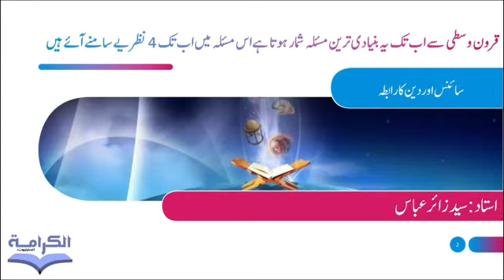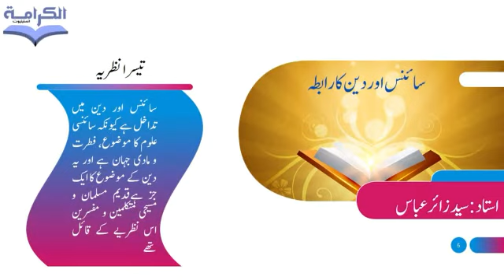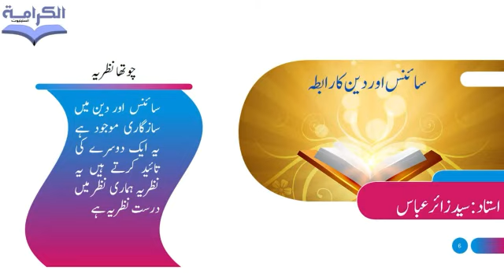Relationship between religion and science | lecture 1 | Syed Zair Abbas | دین اور سائنس میں رابطہ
دین اور سائنس کا رابطہ(Relationship between religion and science)
Lecture1
دین اور سائنس کے رابطے میں موجود نظریات کی وضاحت
syed zair abbas